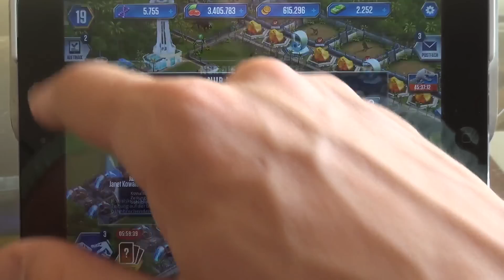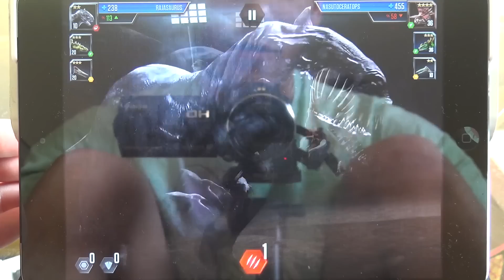Jurassic World: The Game - Über Kampftufe 18 & meinen neuen sehr seltenen Pflanzenfresser #77